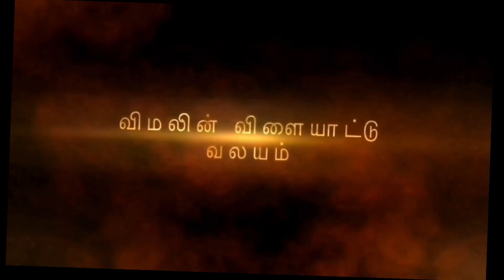இலங்கை அணி சம்பியன் கிண்ணத்தில் விளையாட இன்று வெற்றி கட்டாயம். இலங்கை எதிர் பங்களாதேஷ்.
SriLanka Vs Bangaladesh